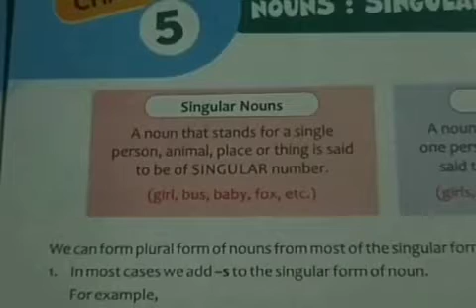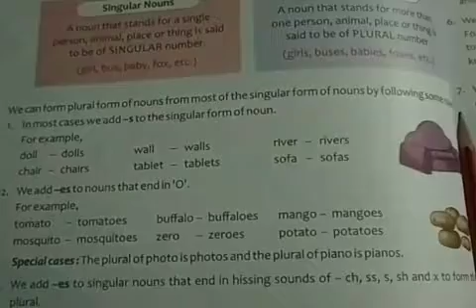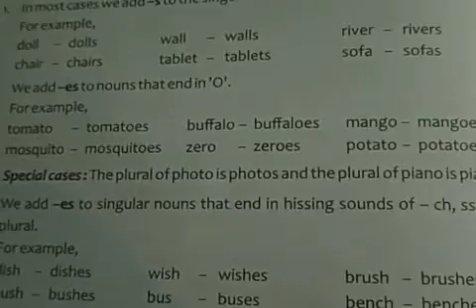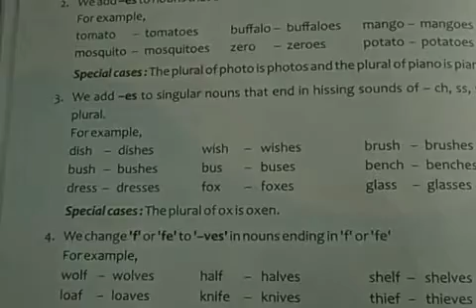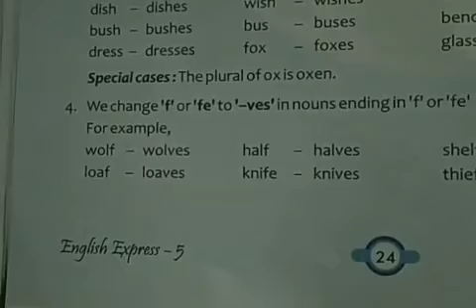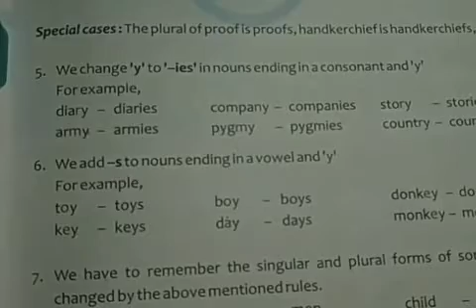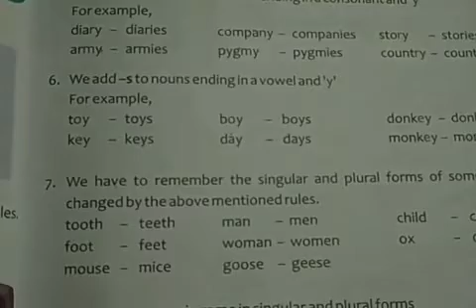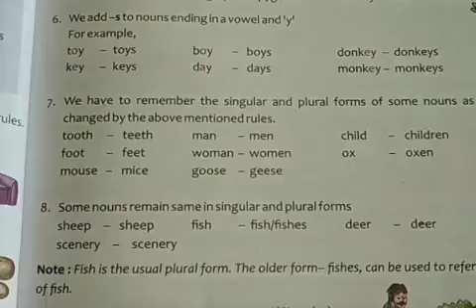Class-5th Chapter-5th Nouns- Singular and Plural